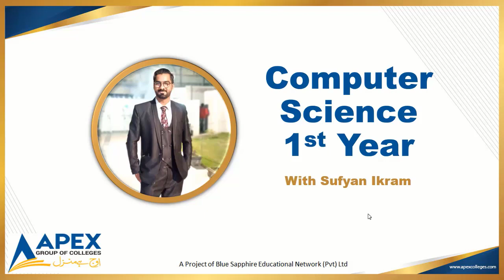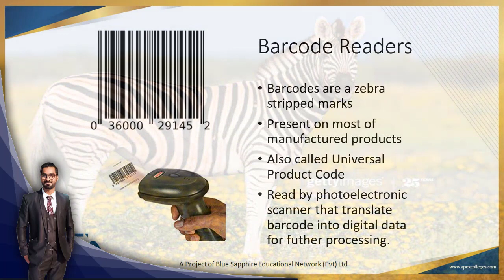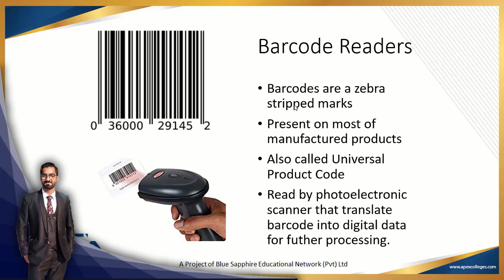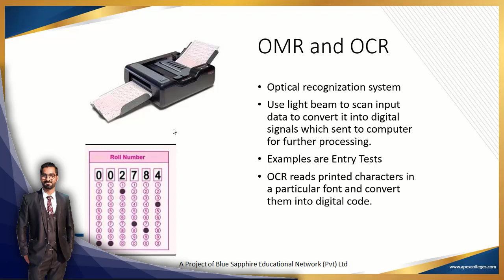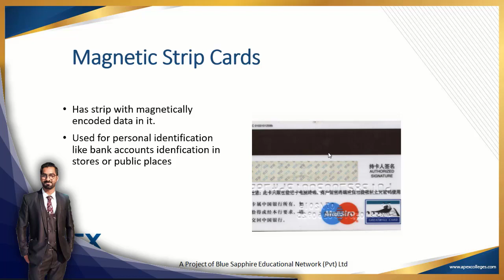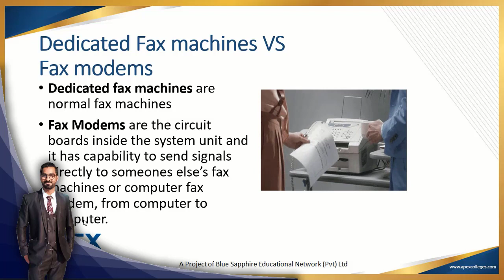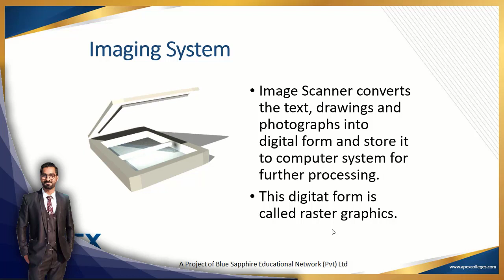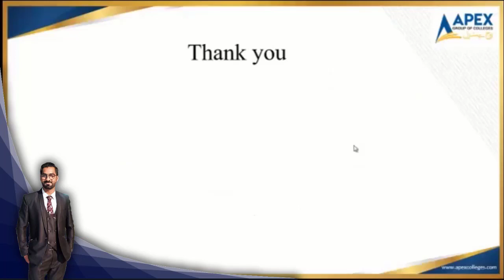11 Class | Ch# 1 | Lecture # 6 | Input Devices (Source Data Entry Devices)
11 Class
ICS Computer Science

Topics:

Source Data Entry Devices
Scanning Devices
Barcoad Reader
MICR
OMR
OCR
Magnetic Strip card
Smart Card
Fax machine
Imaging System